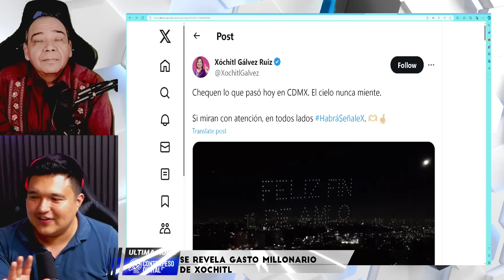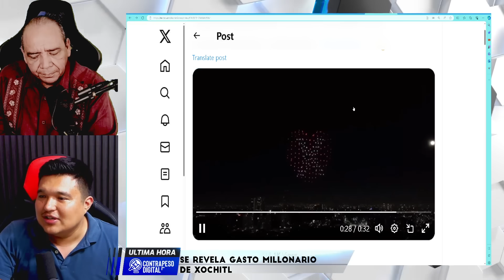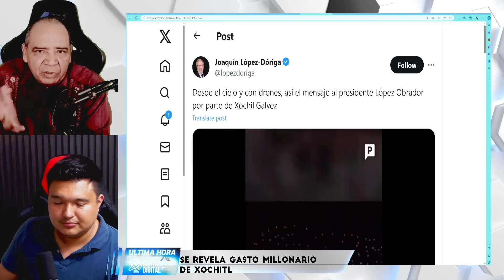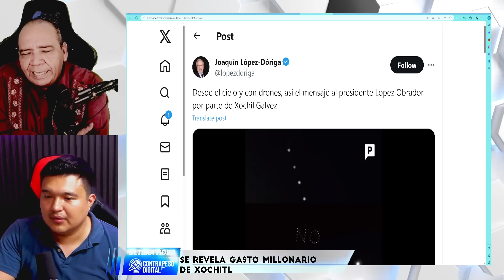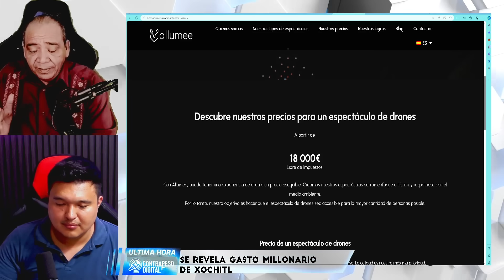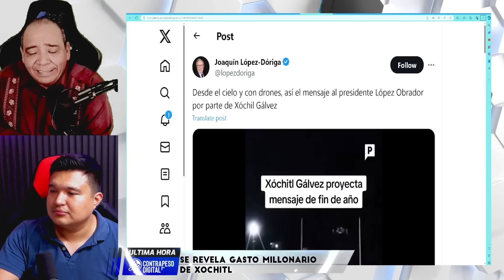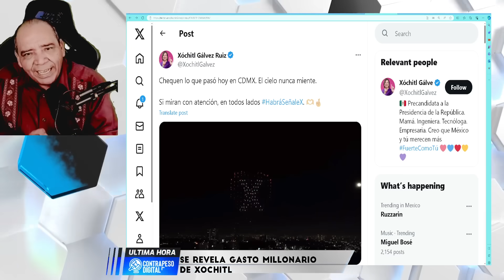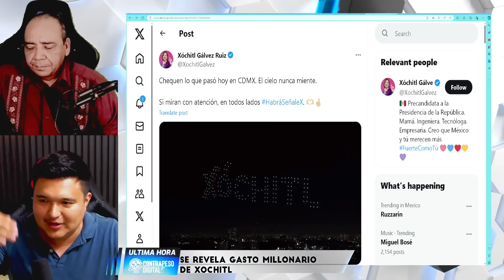ESTO ES UIN SABAZADO PARA LA BOTARGA, EXHIBEN SUS GASTOS MILLONARIOS EN UN CIRCO CON DRONES!